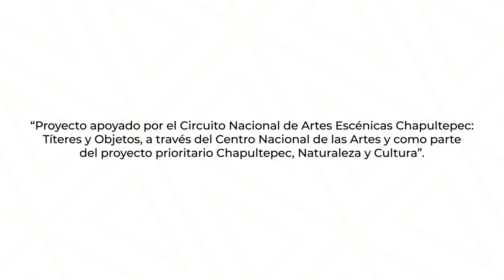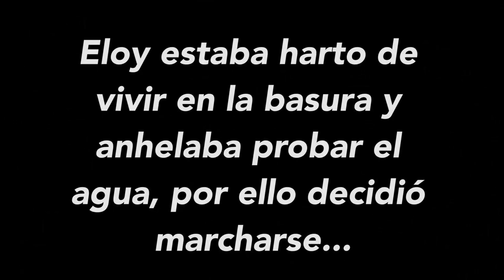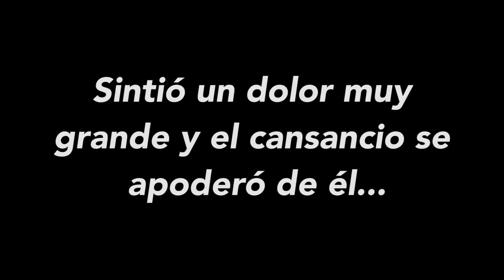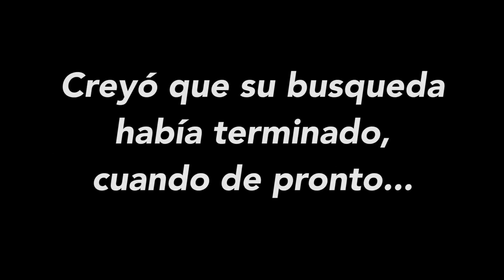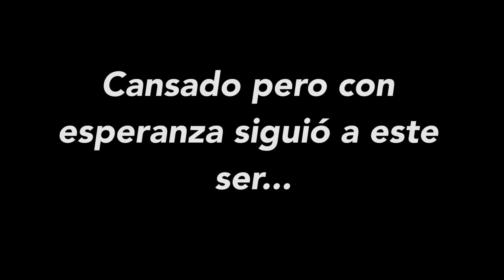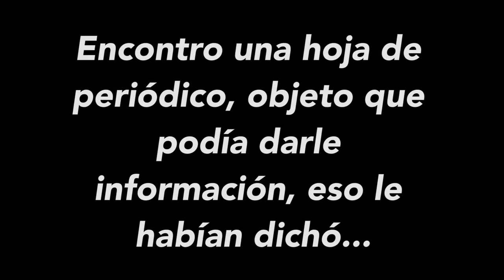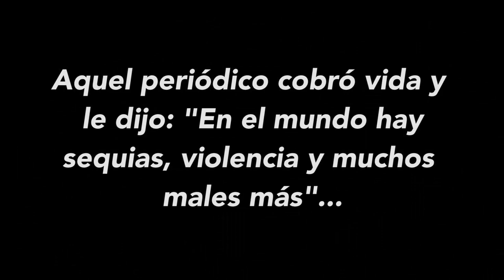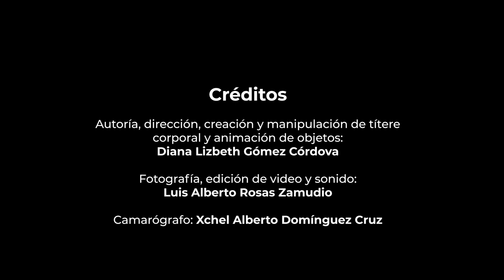SED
Autoría, dirección, creación y manipulación
de títere corporal y animación
de objetos: Diana Lizbeth Gómez Córdova
Compañía: Diana Gómez
Estado: Oaxaca
Sinopsis:
Cortometraje que relata la historia de don Eloy, un ser harto, insatisfecho,
aburrido de la vida, pero quien sueña con conocer el agua, por lo que un día
decide dejar su casa, un cerro de basura, y emprender la búsqueda del
desconocido líquido con el que espera calmar su sed. Sin rumbo fijo
atraviesa distintos lugares hasta recordar que alguien alguna vez le dijo
que “donde hay árboles hay agua”, por ello siguió buscando, encontró
árboles, pero no agua, situación que le hizo perder totalmente la
esperanza. Sin agua y completamente cansado, se rindió. Creyó que su
búsqueda había terminado cuando apareció otro ser, quien le contó de un
sitio en donde aún había agua y se ofreció a llevarlo. Don Eloy luchó contra
su cansancio y siguió a este ente, pues una nueva esperanza aparecía ante
él, sin embargo, al llegar a aquel sitio su ilusión se desvaneció, pues se
trataba de un río completamente contaminado. Solo y sin un hogar a
dónde ir, don Eloy vagó por las calles, se sentó un momento y tomó entre
sus manos un periódico que estaba tirado en el que aprendió que “en el
mundo hay sequía, violencia y muchos males más, pero también hay
tantas cosas llenas de vida por apreciar y cuidar, mírate, mira en dónde
estás, mañana siempre hay otra oportunidad”.